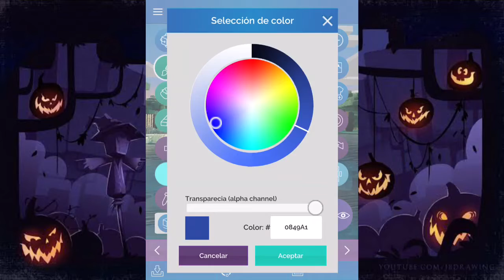Recreación de mi skin de Halloween! -GogettaGaymer 999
Juega conmigo en Minecraft por medio de XBOX:AirGogetta999

Diamantes 💎 para todos y que les toquen legendarias